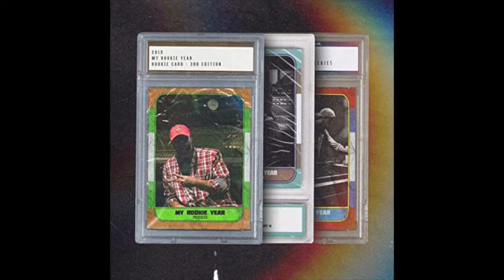MyRookieYear - Grimm - Rookie Card 3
Follow @DigitalCurrensy on All Platforms